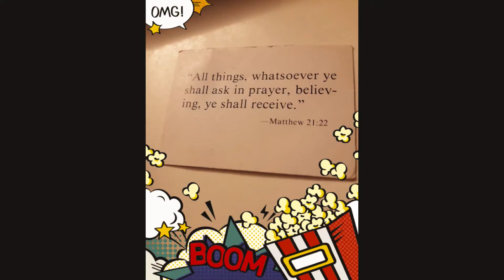Day after the Census 2021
The day begins abruptly because bro has just arrived sometime after 1am.  To rush about helping him out & the usual routine.  So thankful that he's home safe despite his work predicament engagement once again.